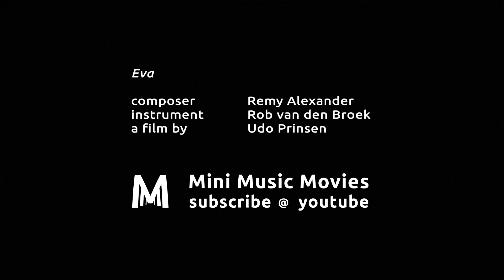Mini Music Movie · EVA · Remy Alexander · Rob van den Broek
We are traveling inside the vessel 'Eva', sailing through the universe of instrument maker Rob van den Broek.

This instrument was created in collaboration with composer Remy Alexander and percussionist Konstantyn Napolov. When Eva enters the stage, she unfolds into a beautiful colourful flower and reveals her melodious mysteries.

Eva was in my studio for a bit and we created this film with her, Remy Alexander created the music track.

If you like this film, you can support Mini Music Movies @